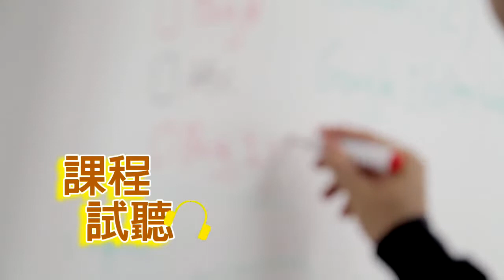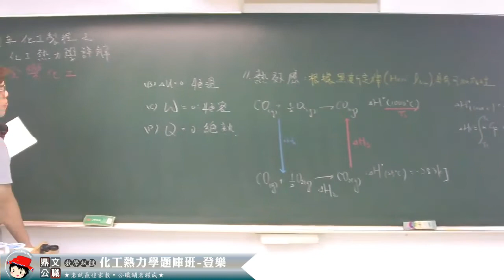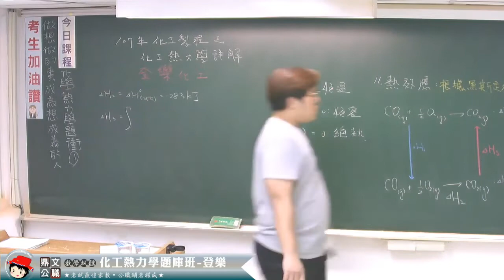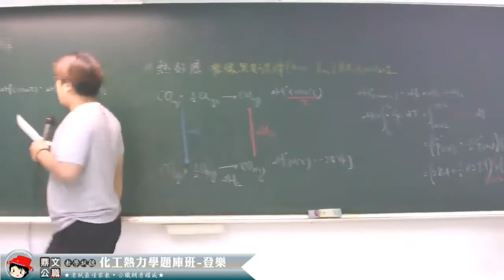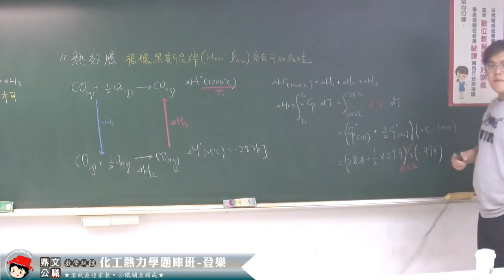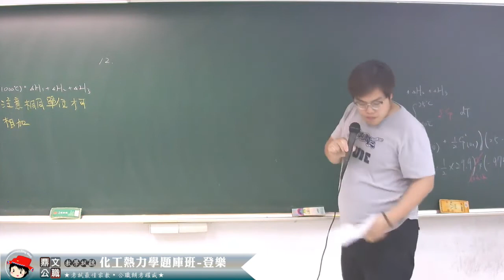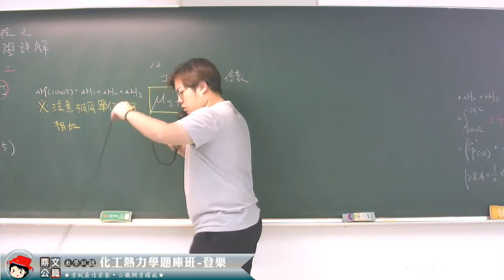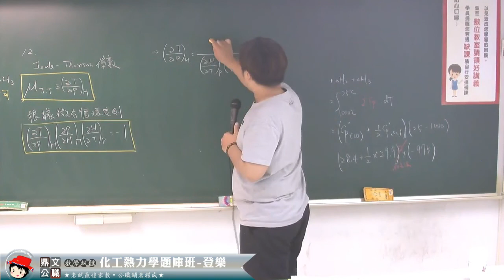【鼎文公職】化工熱力學 登樂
🔥想考試🔥